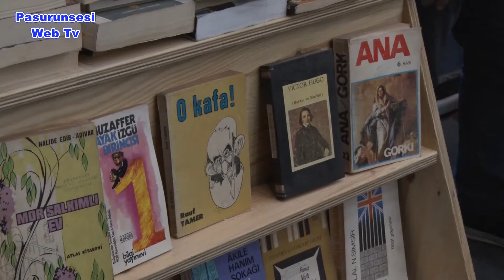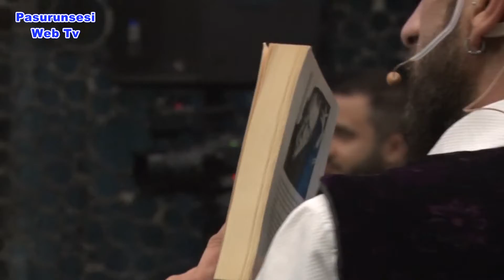Diyarbakır Büyükşehir Belediyesi ’Kitap Mezatı’ düzenledi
Diyarbakır Büyükşehir Belediyesi’nin kentte ilk defa düzenlediği ‘Kitap Mezatına, kitapseverler yoğun ilgi gösterdi.